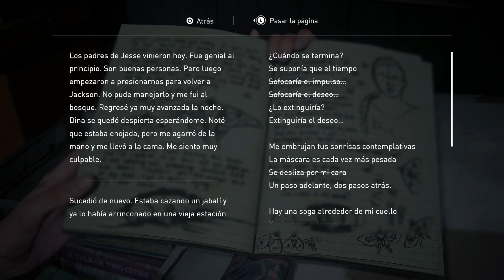The Last of Us Part II - Episodio 14 Final